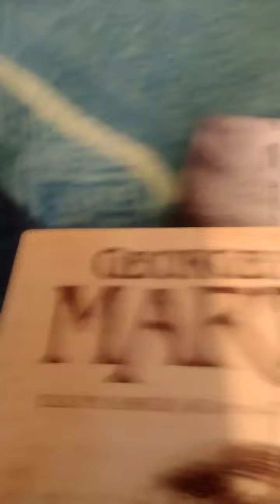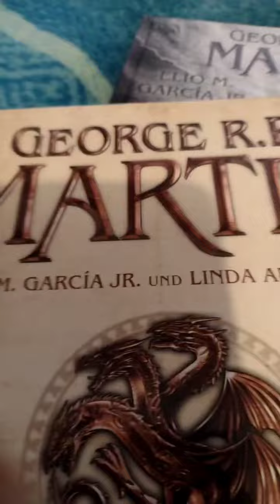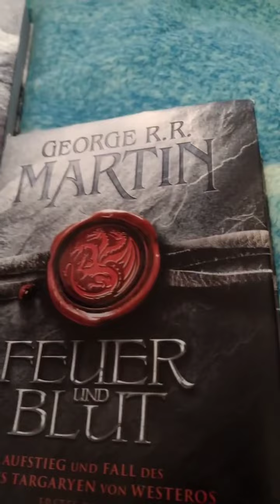Super Bücher zum lesen Feuer und Blut und Targaryen